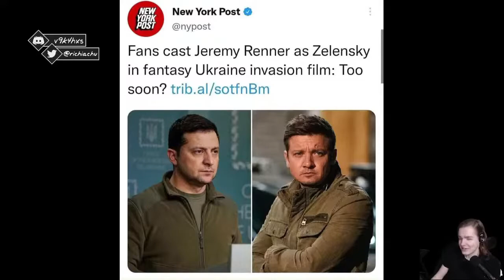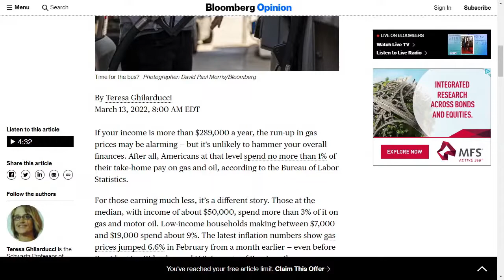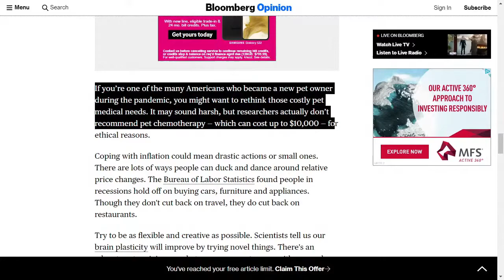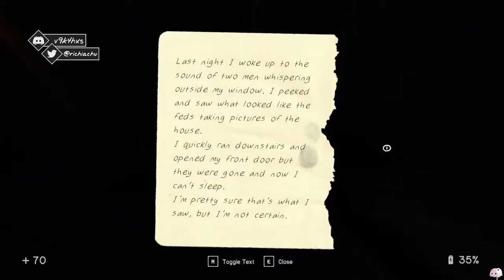$288K a year earners are struggling - In Sound Mind Highlights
They are feeling the economic burden just as much as you or me.